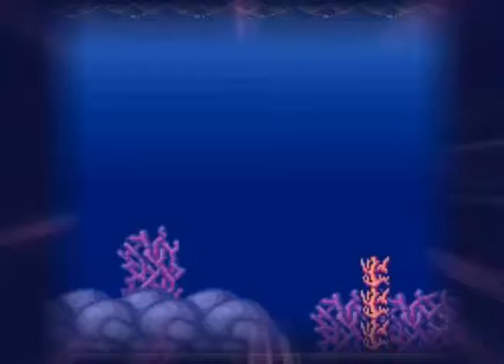PrinnyCast Bloopers!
Just a few of the many bloopers and blunders and odd things from our shows over the last couple of months. Hope you enjoy and we'll see you Monday for the next upload!